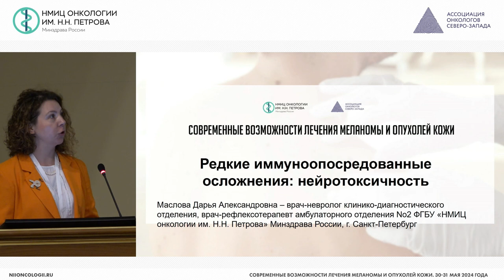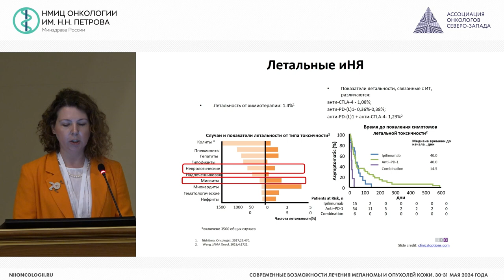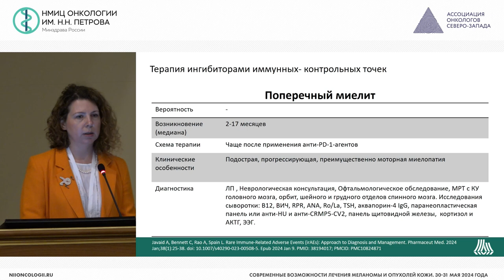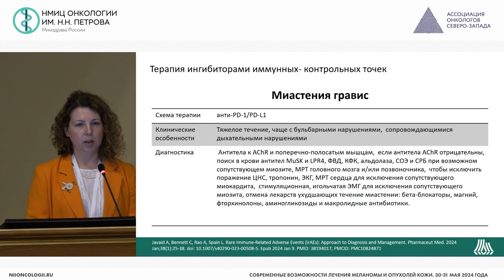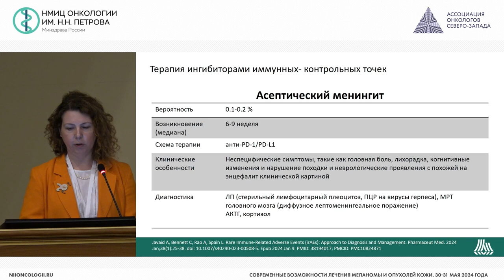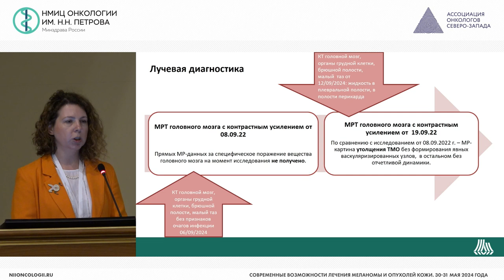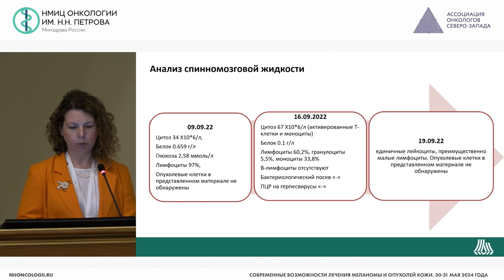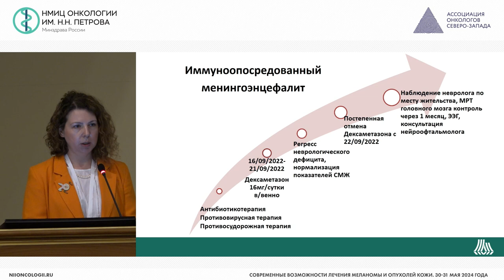Редкие иммуноопосредованные осложнения: нейротоксичность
Маслова Дарья Александровна – врач-рефлексотерапевт амбулаторного отделения №2, врач-невролог клинико-диагностического отделения НМИЦ онкологии им. Н.Н. Петрова, г. Санкт-Петербург